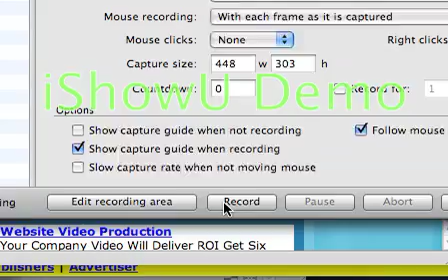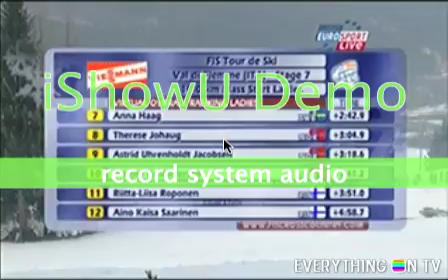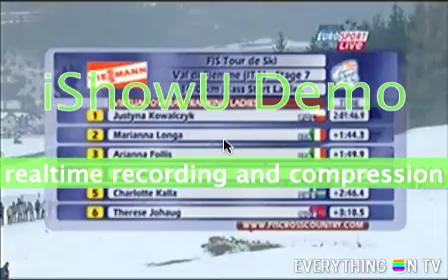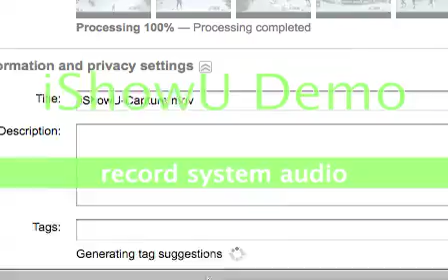TdS Women's 10km Classic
Video of Women's 10km Classic at Stage 7 of the Tour de Ski - Kowalczyk wins over Johaug with Longa in 3rd.